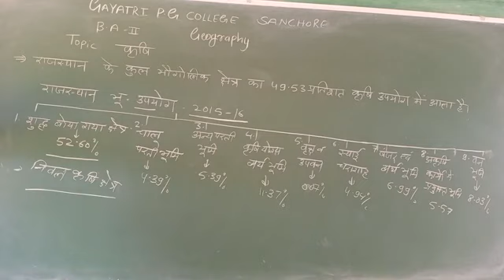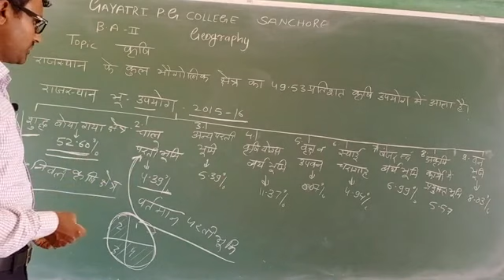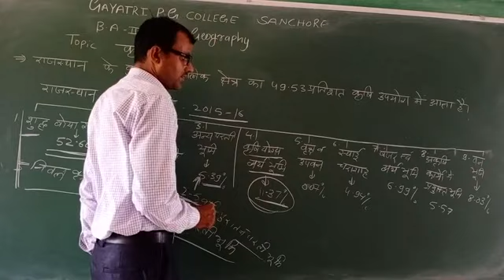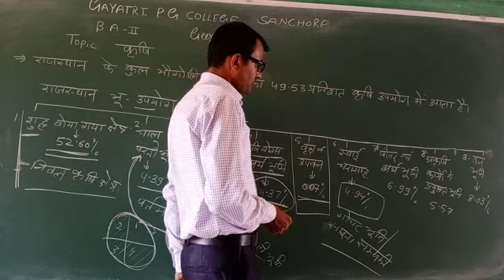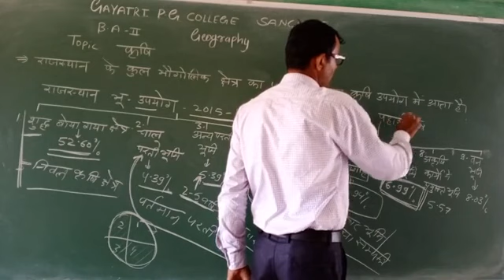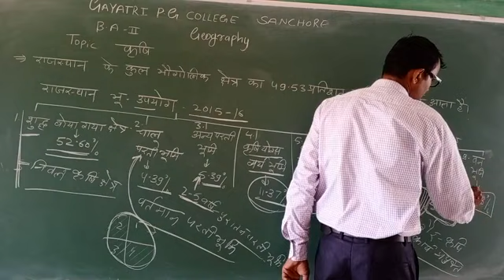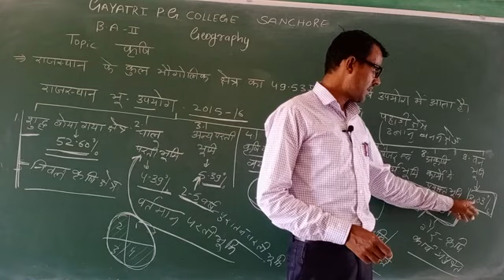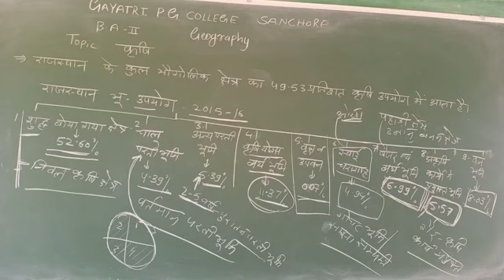B. A ll geography कृषि